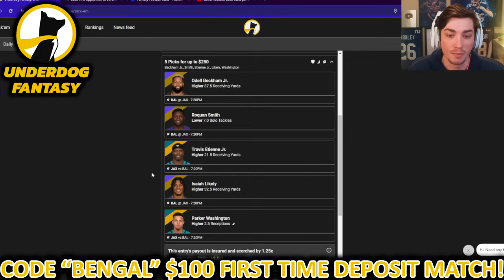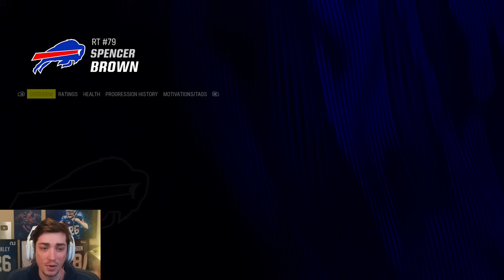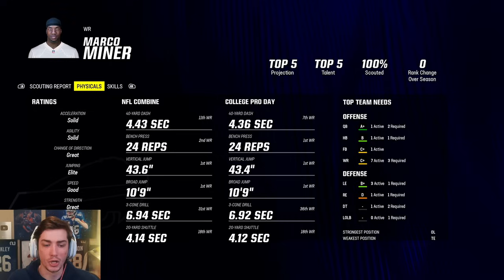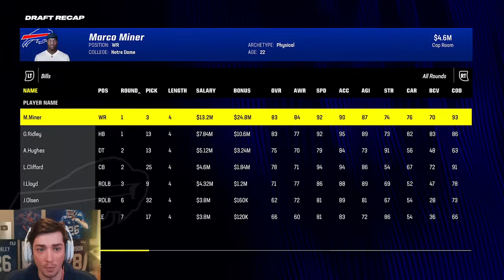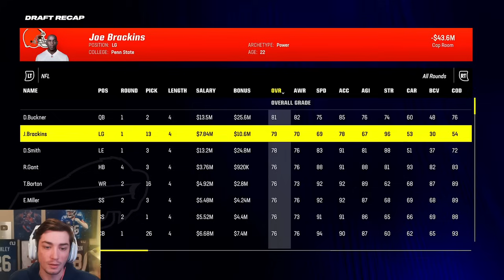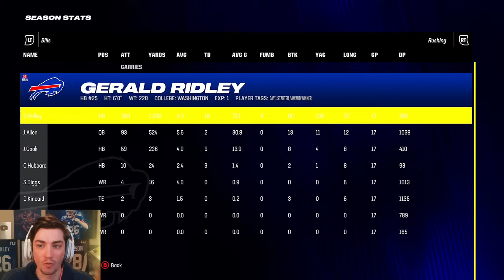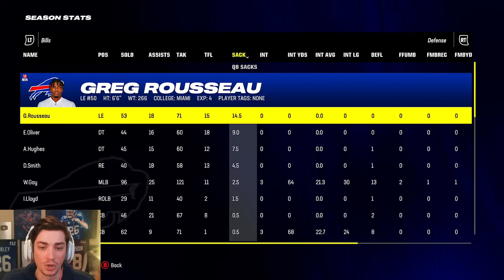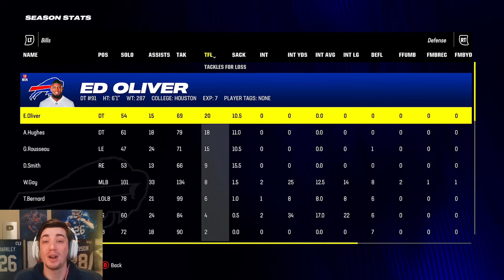I SAVED the Buffalo Bills in Madden 24 Franchise Mode